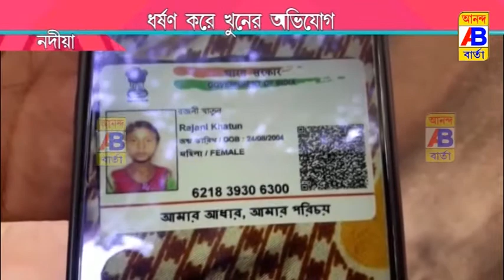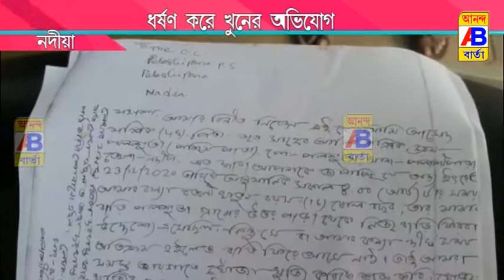ধর্ষণ করে খুনের অভিযোগ এক নাবালিকাকে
Accused of raping and murdering a minor